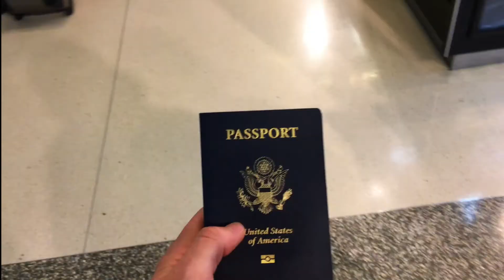Cambodia 2017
Phnom Penh, Siem Reap, Sihanoukville.